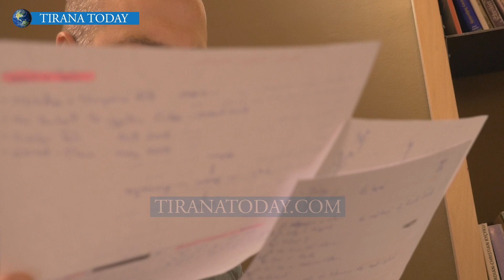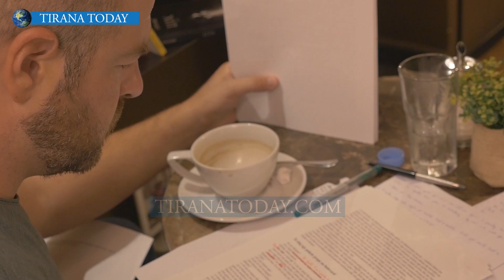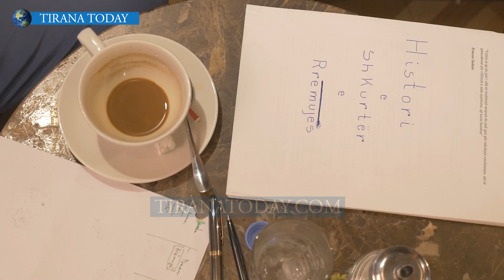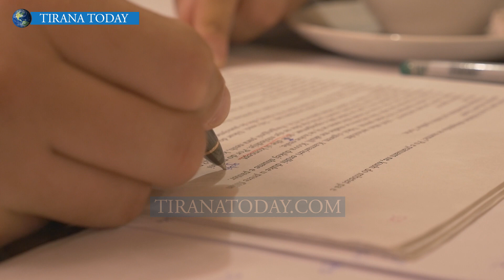Tirana Today-Loer Kume, shkrimtari që “refuzoi” Amerikën dhe zgjodhi të qëndrojë në Shqipëri